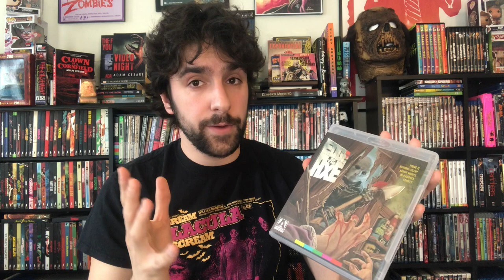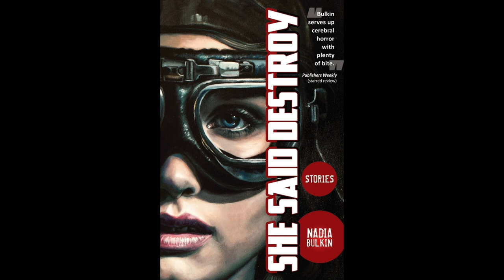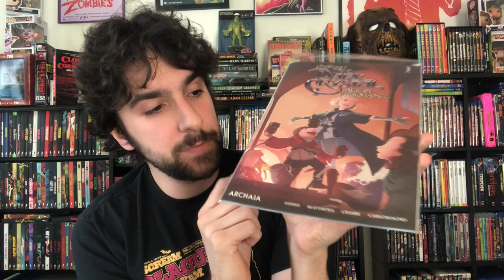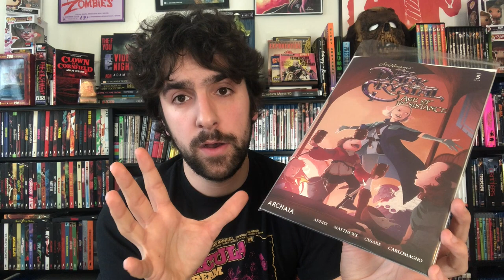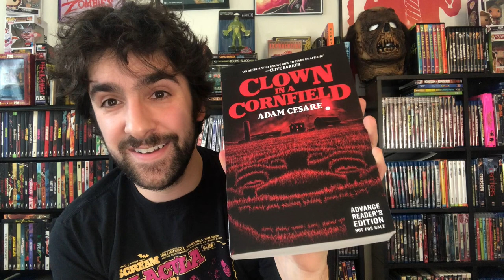EDGE OF THE AXE (1988) and DEADLY MANOR (1989) Blu Ray Reviews - Arrow Video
This week we're returning to the work of Jose Larraz with two later-career movies, just released on Blu-ray from Arrow Video. I love his 70s output, but does this pair of late-80s slashers hold up?

Discussed in this video:
BLOOD HUNGER: THE FILMS OF JOSE LARRAZ
EDGE OF THE AXE is on amazon

This week's book recommendation was SHE SAID DESTROY by Nadia Bulkin and that's in paperback and ebook

If you want to find out more about me, my books, or pre-order CLOWN IN A CORNFIELD you can do that